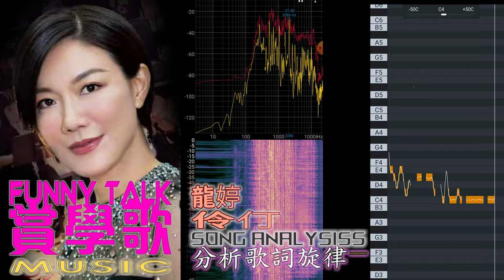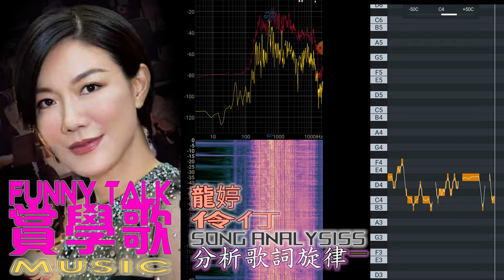FUNNY TALK MUSIC 龍婷 伶仃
by LaputaLuk